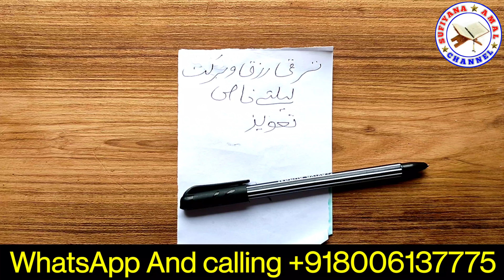दौलत कमाने का सबसे आसान वजीफा | Wazifa For Money | dollar kamane ka aasan tarika, Sufiyana Amal